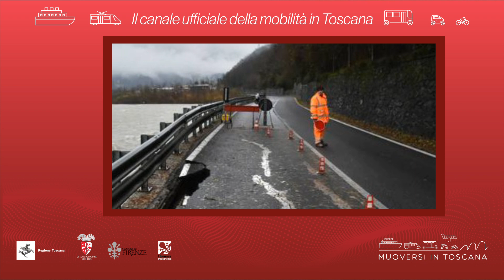Muoversi in Toscana - Edizione delle 12 del 22 dicembre 2020